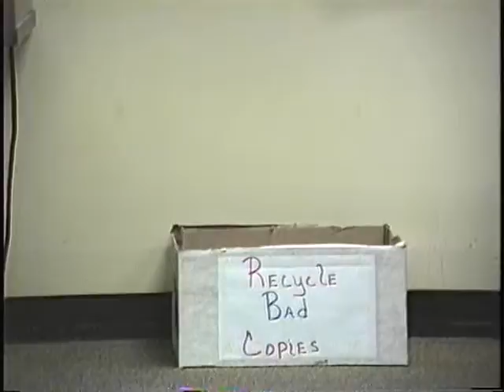NTW Ecology at Nicholls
Nicholls State University began to let the green flag fly in 1994, NTW reporter Andy Simoncelli was there with the story.